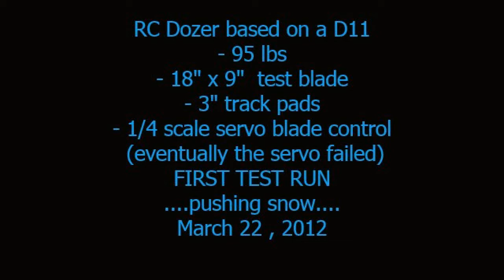RC D11 Dozer - First test run pushing snow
First test run with RC D11 dozer...a work in progress